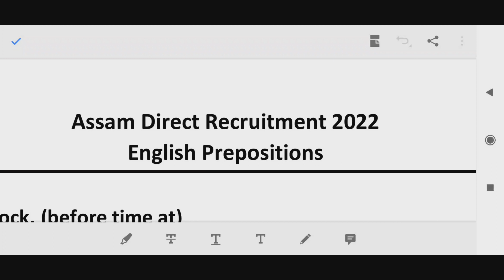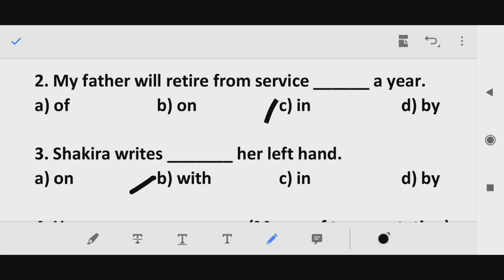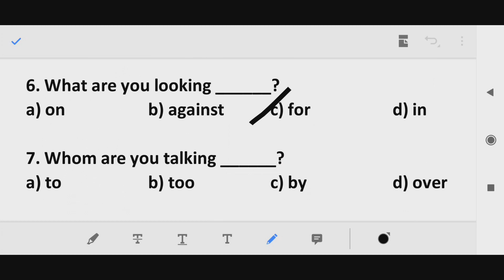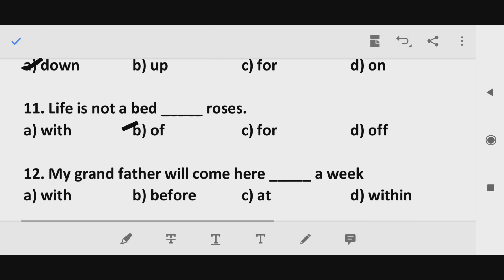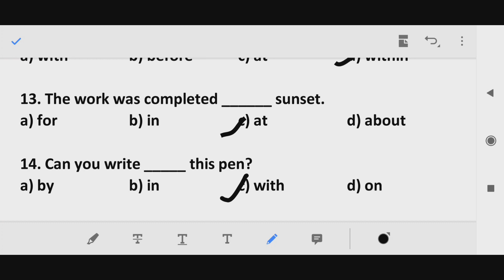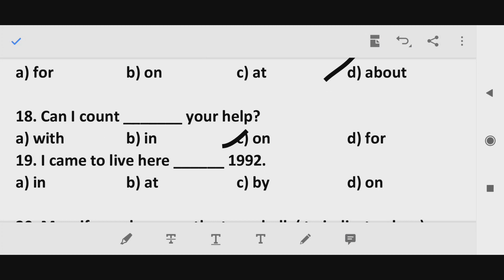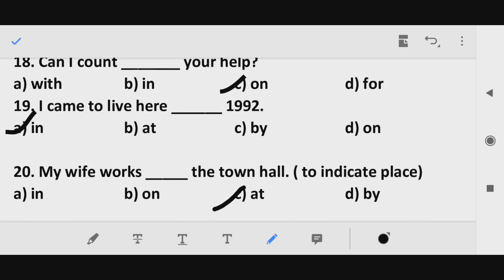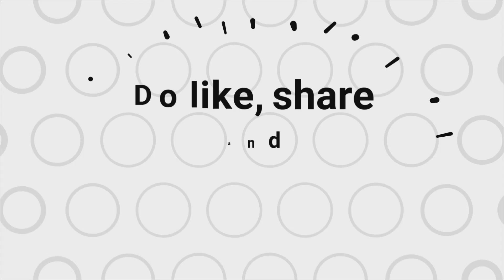Prepositions Assam Direct Recruitment 2022 || English DHS grade 4 Non technical Grade 3